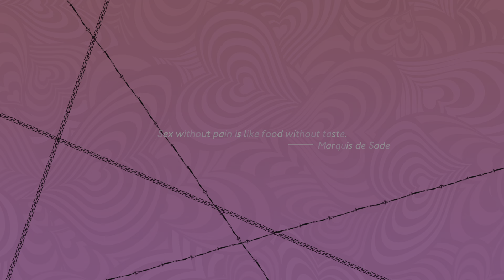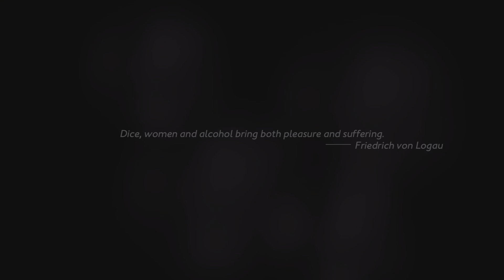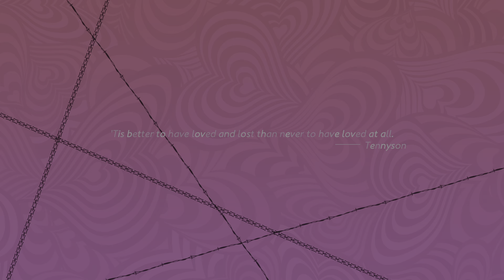Catherine: Full Body_20231209182111